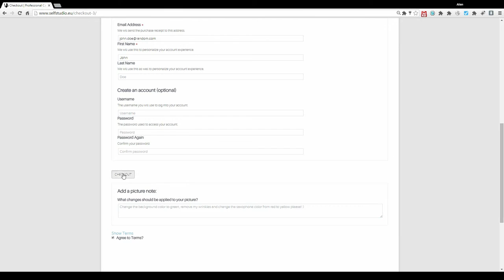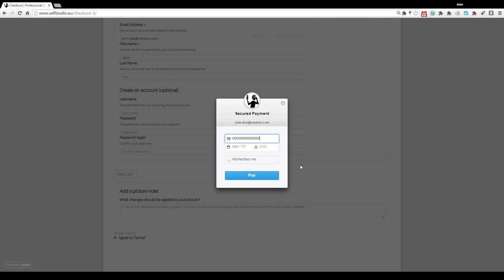Tour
- Human based, photo-editing services! To be to be launched soon!